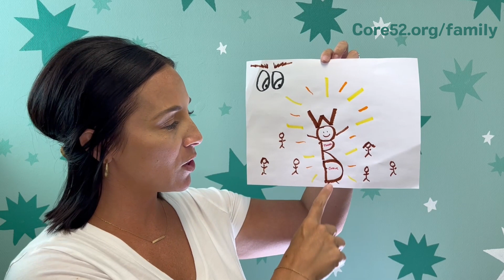Core52 Memory Week 32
Core 52 has transformed the lives of adults, taking them through the main passages of the Bible. Now parents can invite their younger children into this journey. Core 52 Family Edition takes elementary-school-age children from biblically curious to spiritually confident…in just one year!